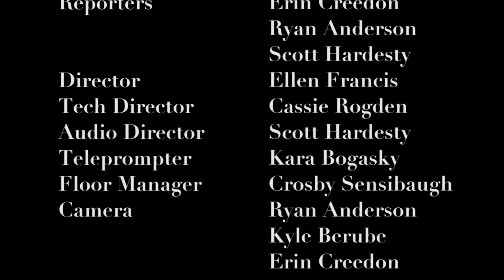HPU News, 11.19.14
Welcome to our fifth episode of HPU News! Our anchors Courtney Leopold and Cody Robson were able break down the exciting events that have happened around campus. In Greek News, the sisters of Tri Sigma sorority hosted their annual Casino Night that raises money for their philanthropy. Ryan Anderson was on the scene. In other news, HPU hosted a special guest, Kevin Lyman, the creator of the famous Vans Warped Tour and Cochella concerts. Our own Scott Hardesty was able to attend the event and get an interview with Lyman. Lastly, Erin Creedon covered the story about the renowned Stouffer’s Mac and Cheese truck that was on campus handing out delicious free samples to all the students. Check back in two weeks for another installment of HPU News!